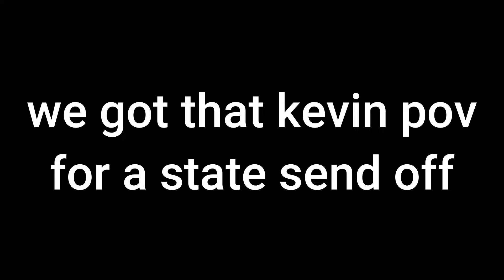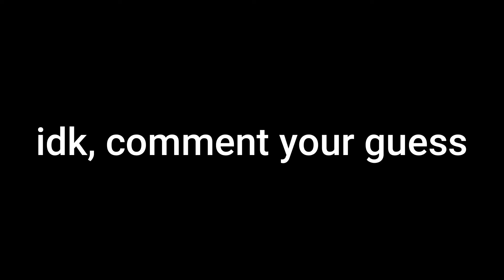IHS Drumline State Sendoff QUADS Cam 3/22/23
Kevin asked for the camera so ya

Practice Instagram - @nicdunnpractice